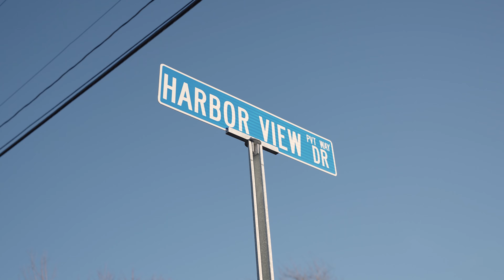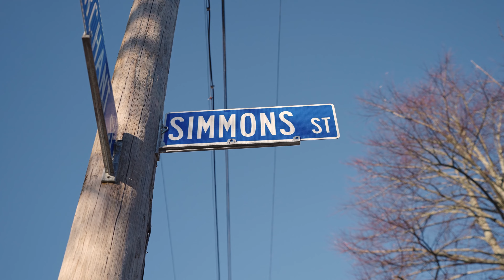5th Ward Neighborhood Tour Newport Rhode Island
Interested in moving to the 5th Ward neighborhood here in Newport Rhode Island? Well in todays video my team and I are going to highlight the 5th Ward neighborhood here in Newport, Rhode Island. The 5th Ward neighborhood in Newport Rhode Island is located on the east side of the city, this charming neighborhood is known for it’s community feel and walkability to pretty much everything in town. One of the highlights of the 5th Ward is its close proximity to parks, restaurants and local shops. You’ll find that the 5th Ward neighborhood is home to many locals, second home owners and does have a considerable amount of rental properties, especially in the busy summer months. Also, keep in mind,  it does attract a fair amount of Salve Regina students, who rent property over here in the winter. Overall, the 5th Ward is a vibrant and welcoming neighborhood that offers something for everyone. Whether you’re looking to stroll into town, head out to ocean drive, or visit one of the many local businesses, the 5th Ward has something to offer. If you’re thinking of moving to Newport, be sure to add the 5th Ward to your list of neighborhoods to check out!

🤔Thinking of Moving to Rhode Island? 🌊
If this is your first time to this channel, and you want to know everything about eating, sleeping, working, playing, the good, and the bad of living in Rhode Island, then subscribe▶ and tap the bell🛎 for notifications so you can be the first to know about the current market in Rhode Island.😁

We get calls and emails everyday of people just like you, looking for help on making their move to Rhode Island and we absolutely love it.😍 Whether you are moving in 9 days or 90 days, give us a call☎, shoot us a text📝, or send us an email📨 so we can help you make a smooth move to Rhode Island.